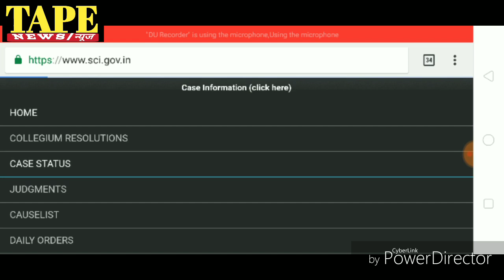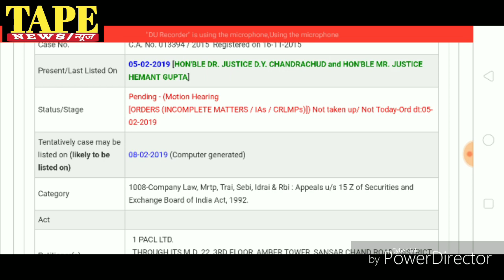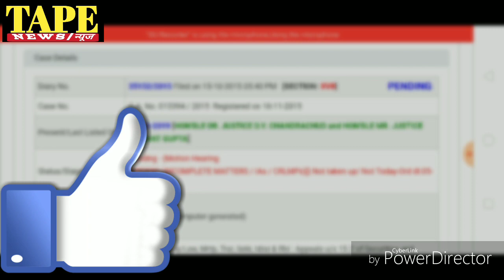Pacl Supreme Court news || Supreme Court me 5 feb ki sunvai me kya hua?|| pacl india ltd latest news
About Video -
Dosto is video me aapko mai aapko batane ja raha hu ki Supreme Court me 5 Feb ko kya hua aur next hearing date kya hai.. Aap is video ko puri dekhe

Your Quaries

Pacl Supreme Court news
pacllatestupdatetoday
Pacl limited
pacl india limited
nuij hindi
Hindi samachar
audionews
deli news hindi
newspaper
current news today
pacl news
all hindi news
pacl india
pacl live news
pacl company
pacl private limited
new pearl
Pacl insurance
pacl office
Pacl refund
pacl sebi

Check Out -

Facebookpage-(please like)